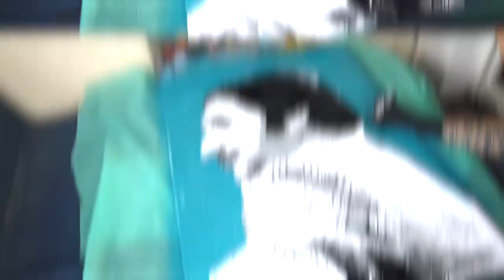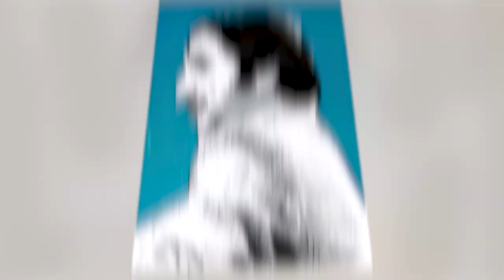STENCIL PORTRAIT ON CANVAS ● Gospon Fulir (Relja Bašić) by BLAZE